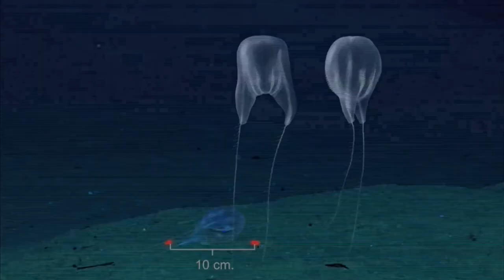Hallazgo de especie de medusa en Puerto Rico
El descubrimiento de una nueva especie de ctenóforo, criatura similar a las medusas y bautizado con el nombre de Duobrachium sparksae, no documentado hasta nuestros días, en las profundidades de la costa norte de Puerto Rico, supone un gran avance científico.

¡Visítenos!